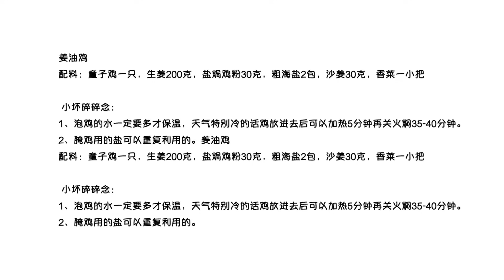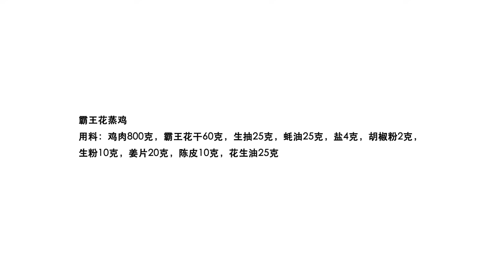4款广式做法，爱吃鸡的一定要收藏了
素食主義者🥒】
【糕點、甜食類🎂】
【主食類🍝】
【自製零食系列🍟】
【海鮮類🦐】
【秘製羹湯類�】
【涼菜系列👻】